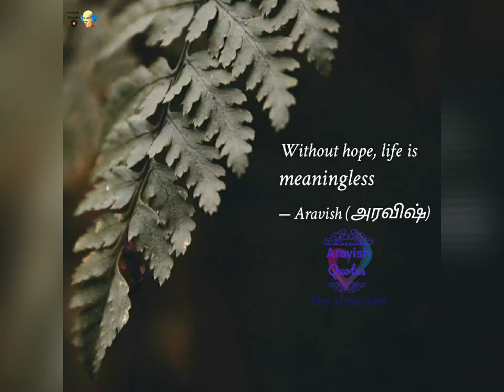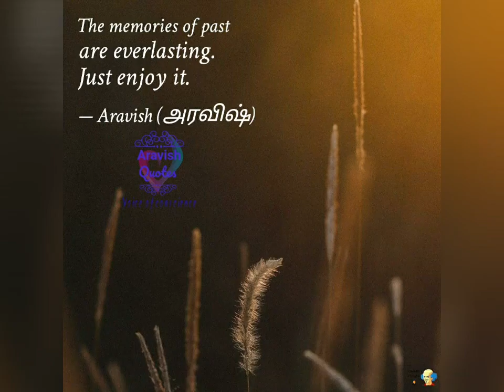Quotes About Life Lessons | Greatest Quotes About Life | Powerful Thoughts | Aravish Quotes